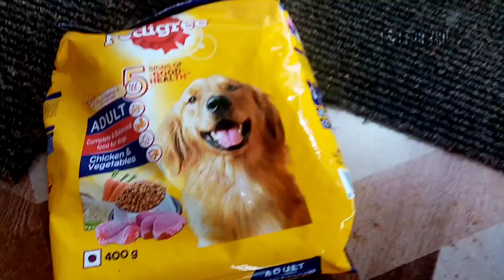LeO's PEDIGREE unboxing|60 days puppy eating pedigree|puppy food review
Pedigree is a grain-inclusive dry dog food using a modest amount of poultry by-product or meat and bone meals as its main source of animal protein, thus earning the brand 1 star.

Pedigree unboxing

One of the key advantages of owning a pedigree dog is that traits for each breed including temperament, behaviour and health risks are very predictable. This means you can choose a breed based on what you want from your dog, whether that be an excellent retriever, herder, or even a dog known for it's low energy levels

👈my new puppy Leo's intro video